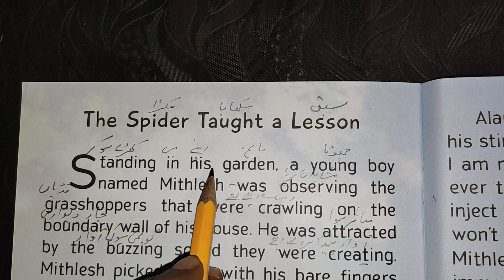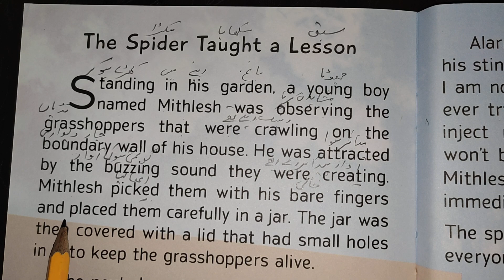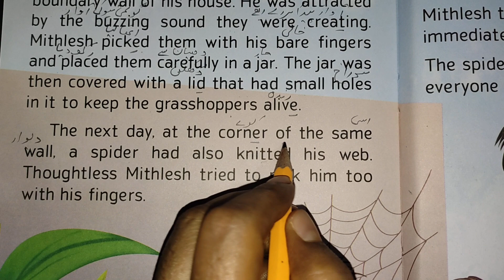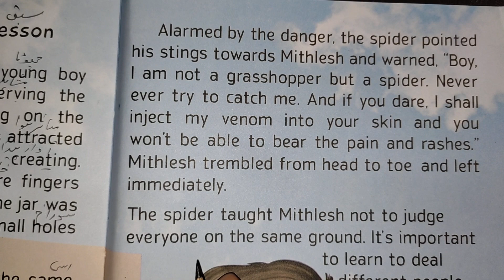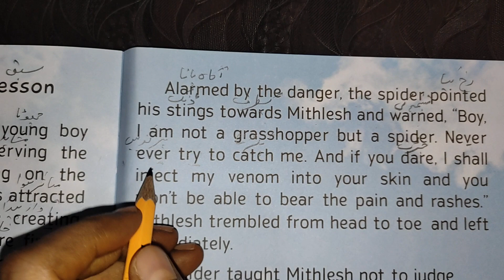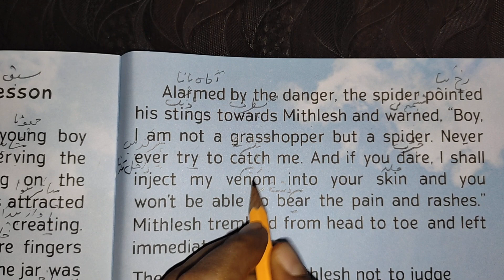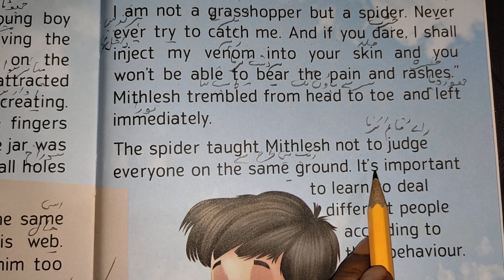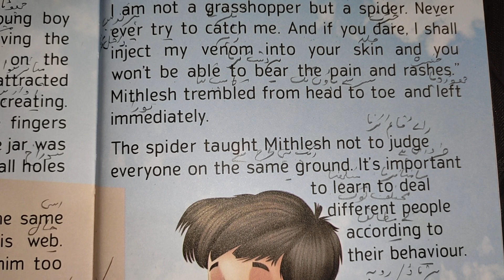" The Spider Taught a Lesson"|| english to Urdu translation || انگریزی سے اردو میں ترجمہ